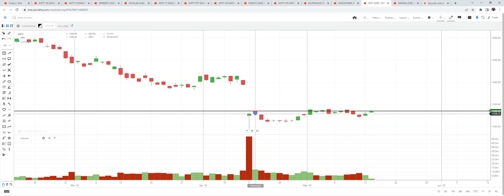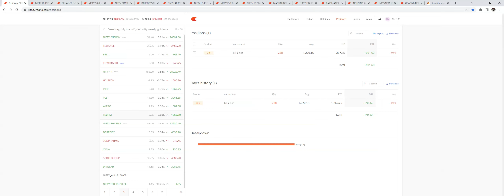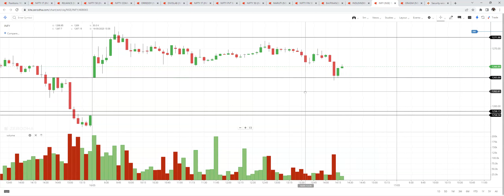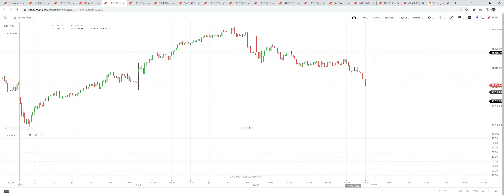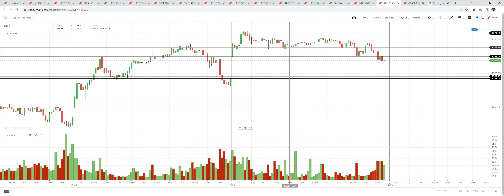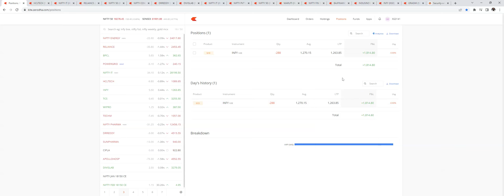Live trade execution